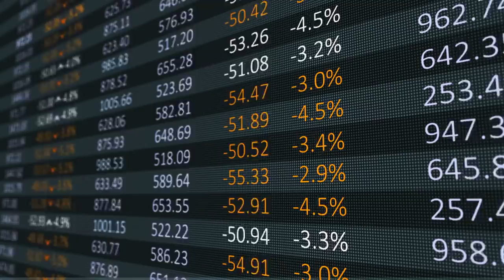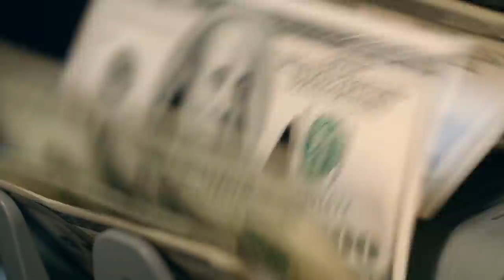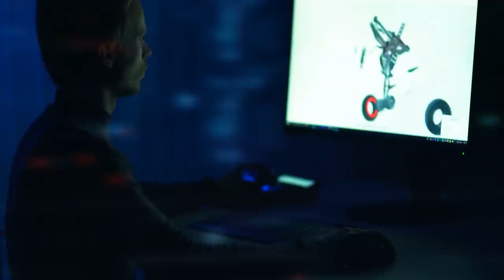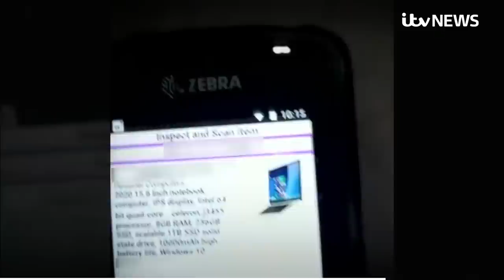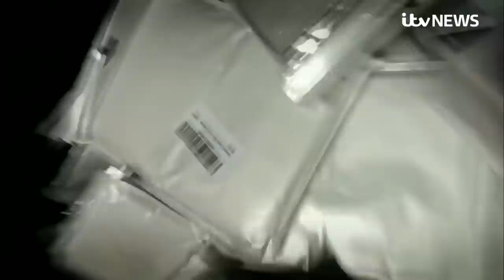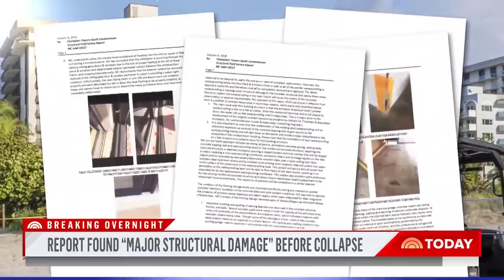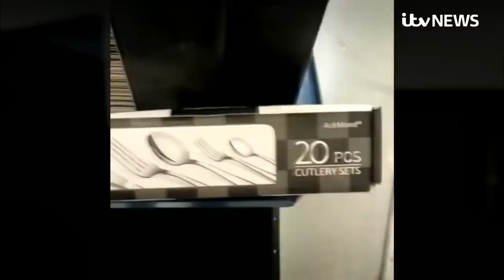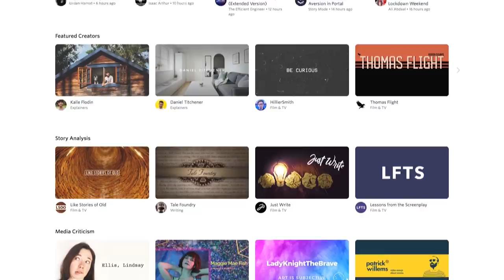Is Capitalism Actually Efficient?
Get free access to Nebula with your CuriosityStream subscription!

How many times have you heard the claim that capitalism is the most efficient system for the production and allocation of goods and services? It's a very common talking point in the "western world," especially in the United States. In this week's video, we'll deconstruct that myth and discuss what capitalist "efficiency" actually means.

Is Capitalism Actually Efficient? – Second Thought